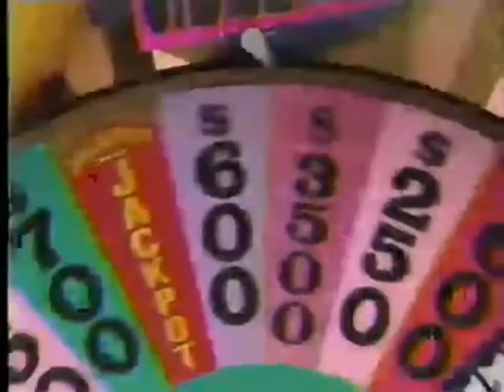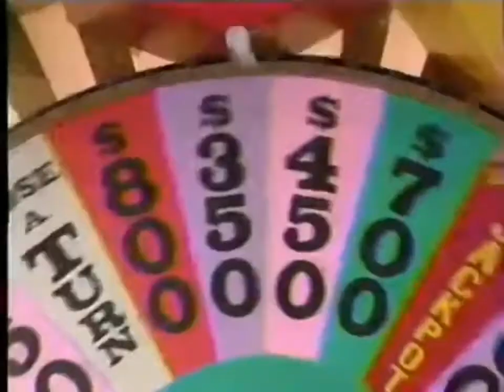Wheel of Fortune-Rosie O’Donnell Part 2